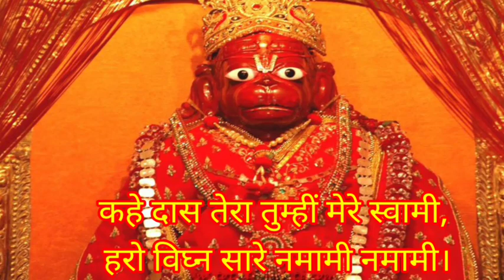हनुमान स्तुति | Hanuman Stuti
Hanuman Prarthna
Mangalwar Bajranvali Stuti
Shanivar Bajrangbali Stuti
Hanuman Aradhna
Hanuman Stuti liriks in hindi

Hare विघ्न सारे नमामी नमामी
hanuman stuti